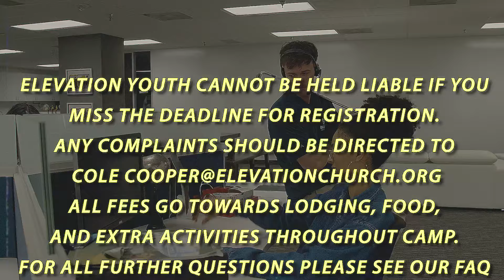YTHX24 Infomercial ft. Josh Benson | Elevation YTH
Not us dropping the greatest YTHX promo of all time. Or, at least “a” promo of all time. (By the way, if you haven’t registered yet, WHAT ARE YOU EVEN DOING.

Check us out and give us a follow!
YTH Nation Podcast
Parent Connect Podcast

Elevation NextGen exists so that people far from God will be raised to life in Christ. It’s a place where kids, teenagers, and parents of all ages will find tons of fun and resources to benefit and strengthen their faith! We cover faith, anxiety, friendship, depression, identity, popularity, confidence, leadership, and what the Bible says about those topics. (And that’s probably not all we cover.)

NextGen is part of Elevation Church, a global ministry led by pastor and visionary Steven Furtick. The ministry now has multiple locations throughout the U.S. and Canada as well as a powerful musical expression known as Elevation Worship.